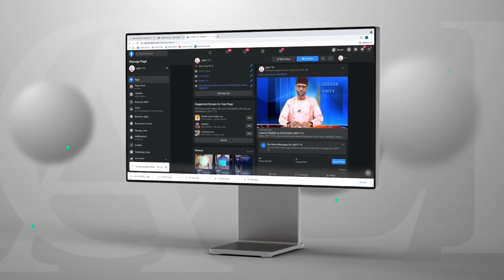Labaran Talabijin na 09-02-2024 UNITY FM-TV